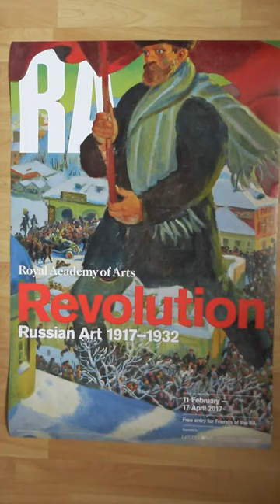The Bolshevik 1920 Boris Kustodiev Revolution Russian Art 1917 - 1932 Royal Academy of Arts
Movie
painter index